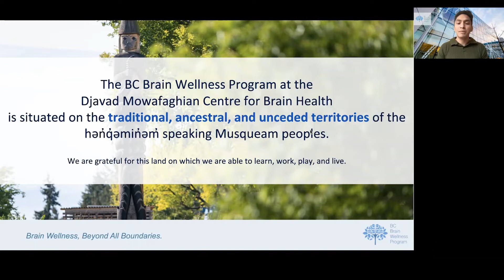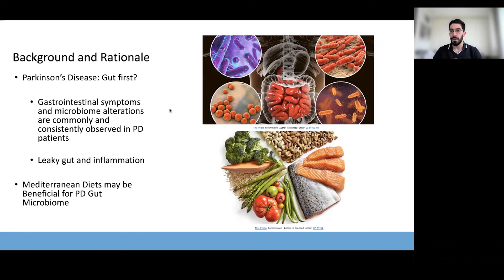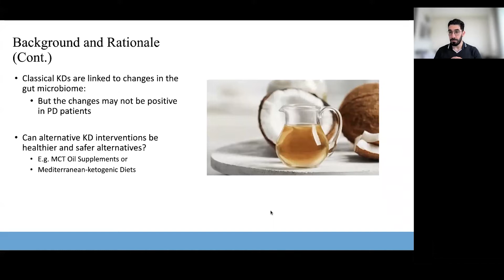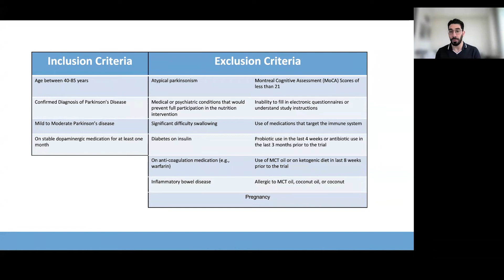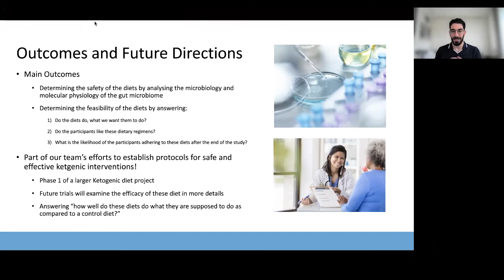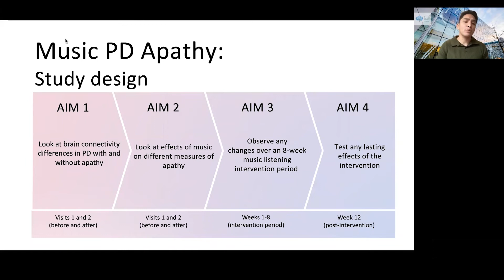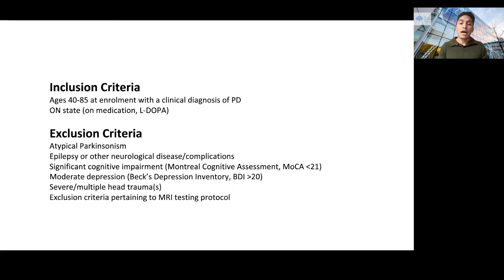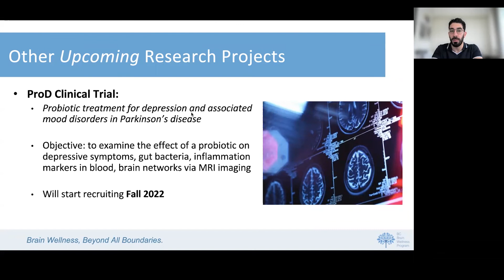Research Seminar Series June 2022: Lifestyle Interventions in Parkinson's Disease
Are you interested in the effects of diet or music on Parkinson's Disease?

Join us for the June installment of our Research Seminar Series with Mikey Jose and Shayan Keymanesh. Today, we explore upcoming research on 'everyday' things that we can use as a supplement to clinical treatment and aid for targeting prevention of disease and improving brain health.